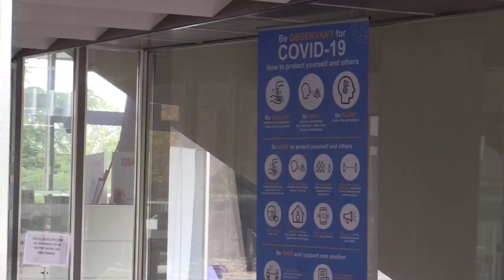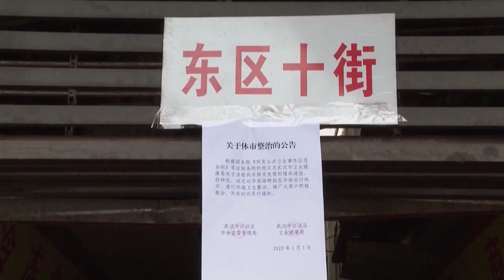Expertos de OMS llegarán el día 14 a China para investigar orígenes del virus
¡Visítenos!